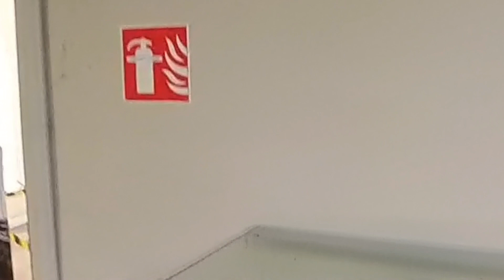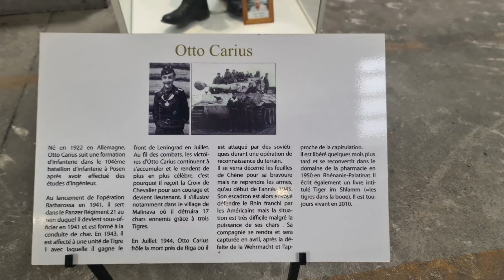Musée des Blindes Saumur 🇫🇷 2023.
Tank museum Saumur 🇫🇷  2023 follow me as I explore this museum.